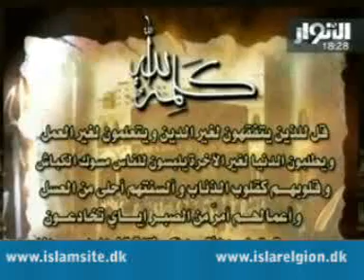Kalimat Allah كلمة الله part 1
Allahs word
كلمة الله
Hadith Qudsi